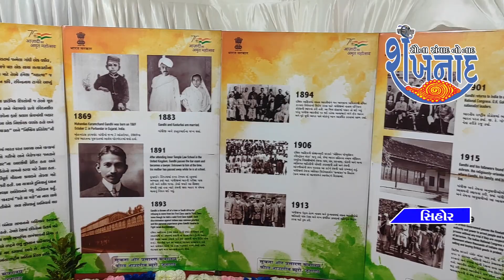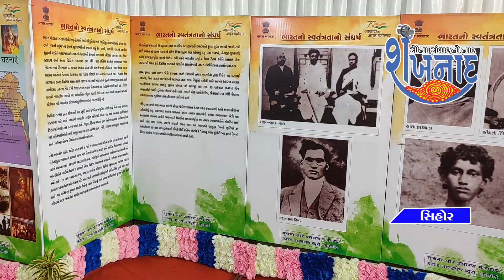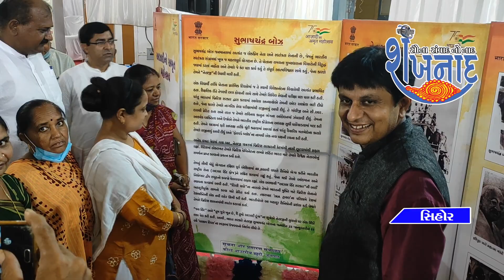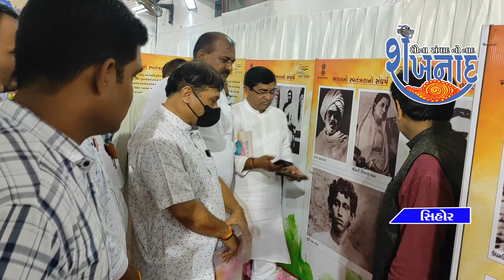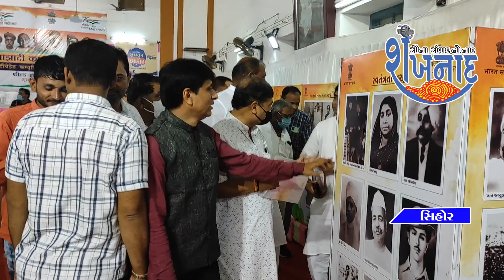स्वतंत्रता के अमृत उत्सव में सीहोर टाउन हॉल में चित्र प्रदर्शनी सफाईमित्र सम्मान समारोह आयोजित किया.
स्वतंत्रता के अमृत उत्सव में सीहोर टाउन हॉल में चित्र प्रदर्शनी एवं सफाईमित्र सम्मान समारोह आयोजित किया गया।